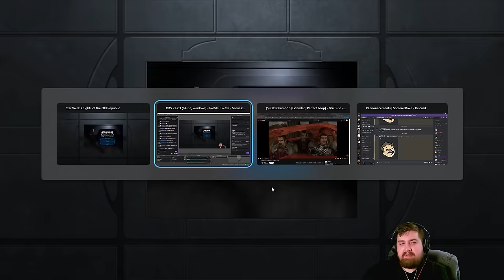Knights of the Old Republic - 02 - The One Where I Had To Edit Out The Spoilers [FIXED AUDIO]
Time to save the star wars galaxy, BioWare style. Who is our mighty hero? It's er... Worn Polo? Seriously? Alright then...